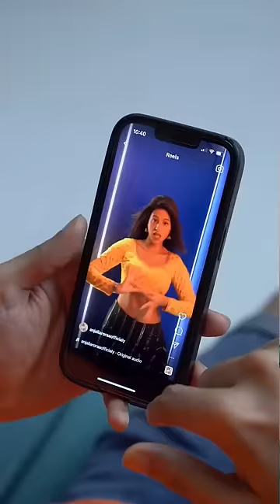Is awezdarbar dreaming about anjaliarora 😁❤️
Credits

Singer - Shruti Rane
Lyrics - Rajesh Manthan
Music Programmed By - Som Riggs
Mixed & Mastered By Ajinkya Dhapare
Mix Assistant - Virat Bhushetty.

Video Credits:
Featuring Artist – Anjali Arora
Director & Choreographer - Prince Gupta
D.o.P. - Farooque Khan
Editor -oswin Reveredo (Shake & Cut Studio)
Asst Editor - Ulleses Correia
Asst. Choreographers - Hitesh Solanki, Megha Shah , Anjalee , Durgesh,
Director’s Associate-paraag Choudary.
Ep - Prayas Choudary
Production House - Prince Gupta Films
Prince Gupta Film Team - Kamal Singh Bathi,chirag Mistry, Rakesh Bajaniya,chhagan Lal
Making - Nirmal Shah
Anjali Arora Costume Styled And Designed By – Victor Robinson And Sohail Mughal
Anjali Arora Hair And Makeup – Vinita Tuteja

Original Song Credits:

Album : Bahar
Singer : Shamshad Begum
Lyricist : Rajendra Krishan
Music Director : S.D. Burman